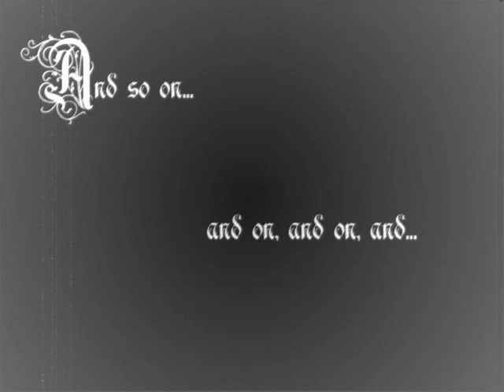Lord of the Rats - Waterbottle Fights :D (Watch till end!!)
Casting:
NoName†(Big Grey Huskey), Tempo†(now Slomo)(Bleached Huskey), Dusty (Small Grey Huskey). also Staring: Sensemann (Brown FatRat)

Dont tell me any shit about Pet-Abusing, they got a good life :)